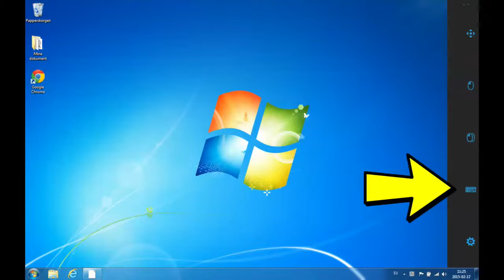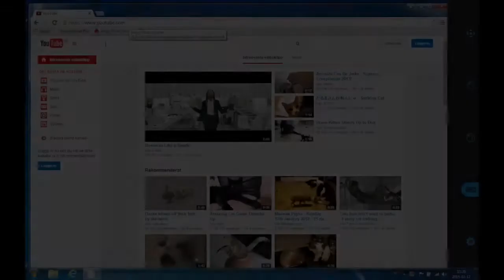Eyetracking (Ögonstyrning) (IWAC)